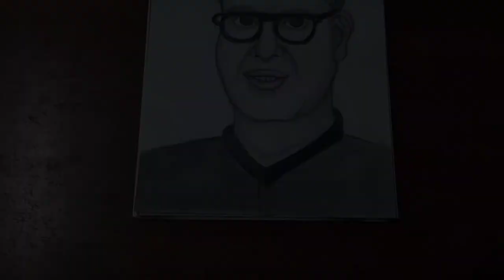How to draw Mu.Varadarajan || famous tamil scholar varadarajan drawing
Drawing of Mu. Varadarajan